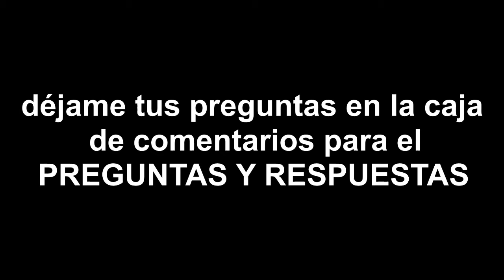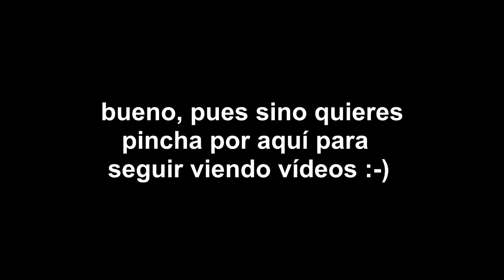🔎 BUSCANDO OBJETOS 🧣 dentro de las IMAGENES 🎞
💛 Hola ositos como estáis, hoy vamos a jugar a BUSCANDO COSAS dentro de las IMAGENES, es decir, vamos a ver unas fotos con objetos escondidos en ellas y nosotros tenemos que buscar a ver que objetos encontramos. Disfrútalo😎

Y recuerda que soy Sofirst 20 y estoy aquí para entretenerte😊

¡Pásalo bien!💛